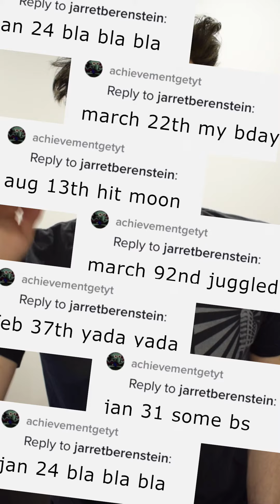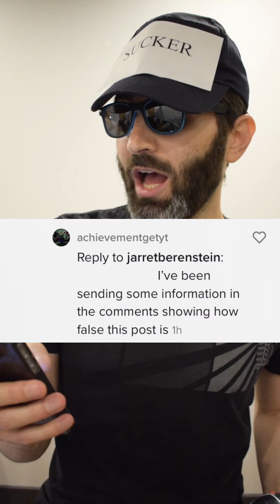The Saga of the Bot Intern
I had a little fun tormenting a russian bot on my TikTok. Enjoy!